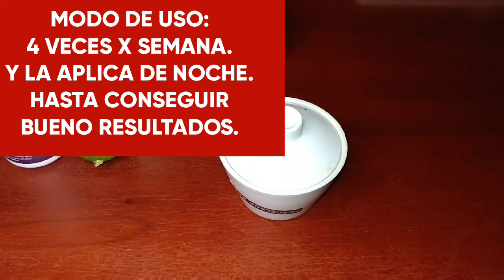Mezcla Vaselina Con 🍋 Limón Y Aplicar De Noche! Te Gustarán los Resultados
la vaselina y el limón son excelentes para brindarles múltiples beneficios a la piel. La vaselina es un hidratante, que al momento de utilizarla en tu piel crea una capa protectora contra las impurezas y además estimula la hidratación de la piel, de hecho, está fabricada para evitar que desaparezca su humectación.